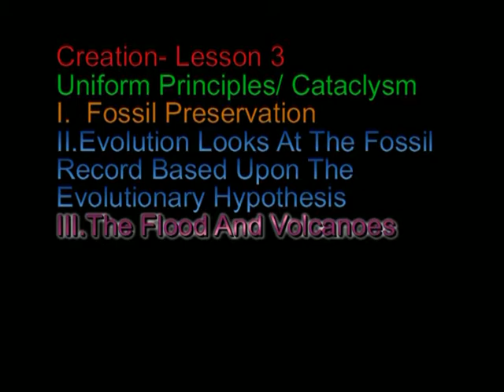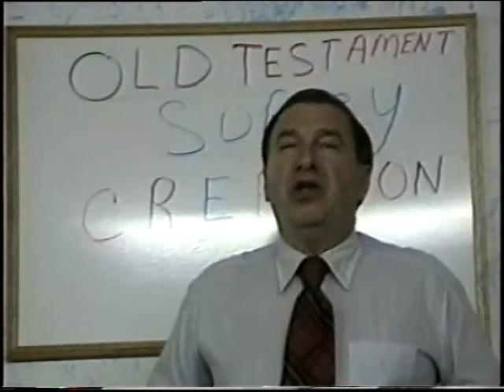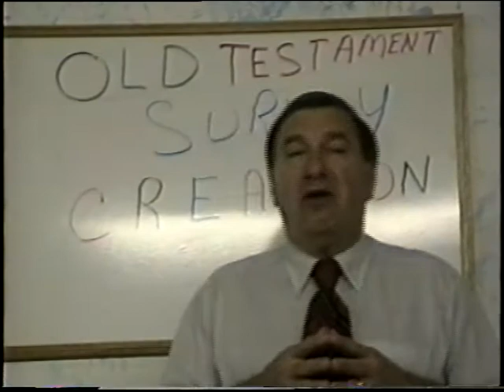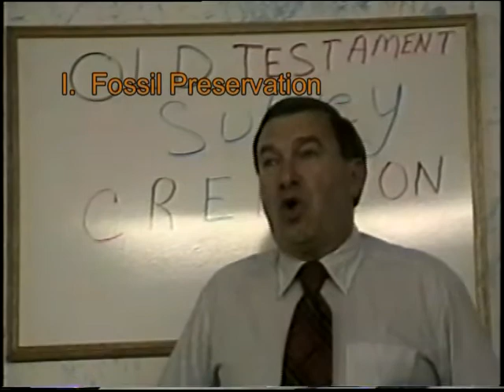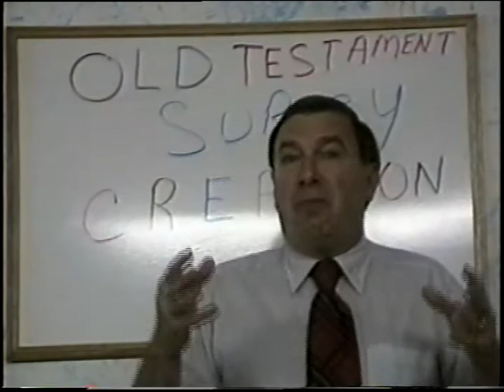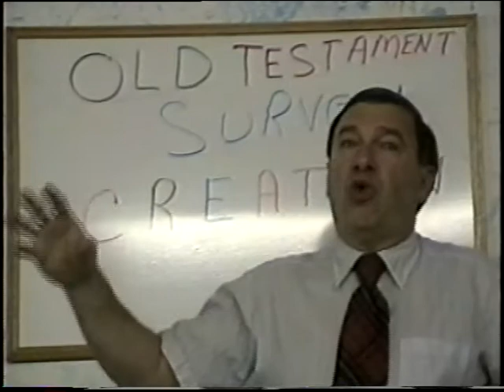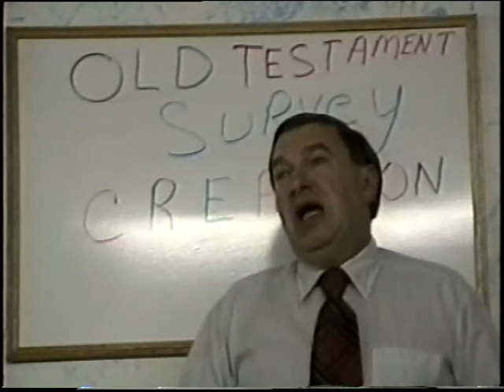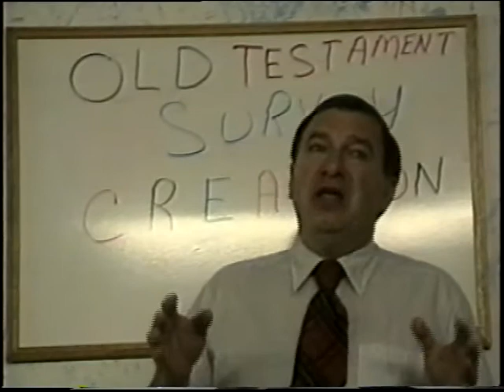Know The Scripture Ministries: OT Survey: Creation: Lesson 3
Pastor Randall Pugh continues his Old Testament Survey with Lesson 3 of the Creation survey. For the questions on the Creation series please look at Lesson 1.

To contact Pastor Randall Pugh please call him at

Pastor Randall Pugh
34 Kennedy Road Anx

Know the Scripture Ministries is a work of
Pastor Randall Pugh and Pastor Timothy Robert Pugh

Pastor Timothy Robert Pugh is a missionary from the USA
working in Brasil. His supporting church is
Northside Baptist Church in Dade City, Florida.

Please contact Pastor Aaron Adams or Pastor Davy Singleton
if you have any questions about the Pugh Family in Brasil

The Pugh´s ministry in Brasil is also connected with
New Jerusalem Baptist Church in Campo Grande, MS Brasil.

Skype us at
TimothyandVirginia